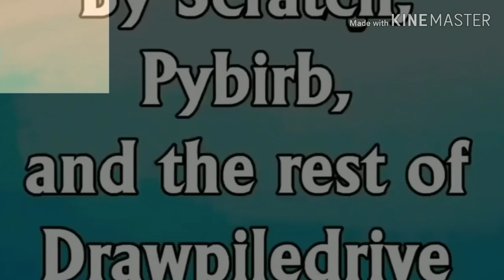Battle for Drawbjects (Mashup)